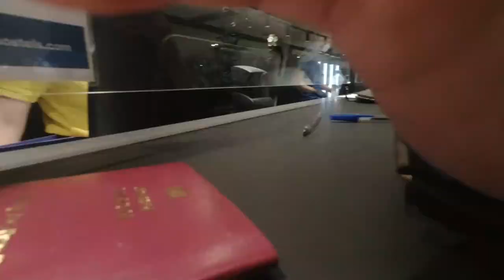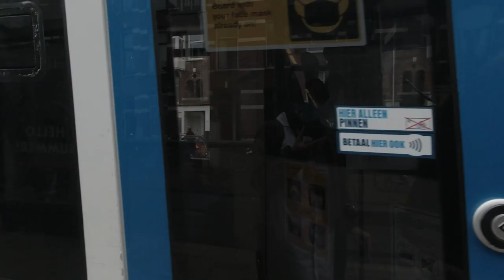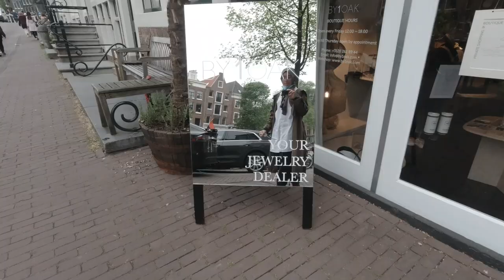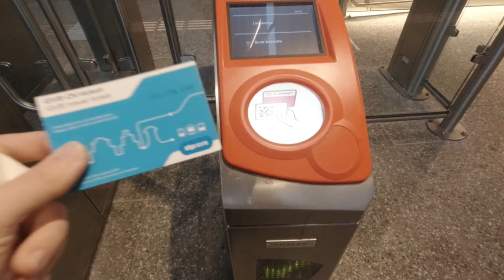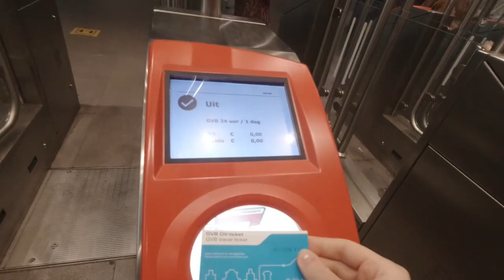Amsterdam Vlog | Dam Meydanı | Amsterdam Kanalları | Erasmus Gezileri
Şimdiden çok teşekkürler ❤
Keyifli seyirler !

Kurgu: Süleyman Topçu